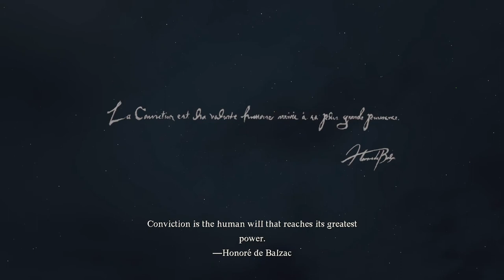Dragon's Dogma II - 1st hour of the game and starting our adventure [#01 blind let's play]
Join me on a thrilling blind  let's play adventure through the mystical world of Dragon's Dogma 2. This journey is filled with uncharted territories, mythical beasts, and deep lore waiting to be uncovered. Let's experience the dynamic vocation system, engage in intense battles, and unravel the secrets of Gransys alongside me.

From exploring the vast open world to mastering the Pawn system, our let's play series promises an immersive adventure into the newest entry to the  action-RPG genre. Let's see if the game hold sup to the hype or if the initial bad reviews are winning over it's offerings.